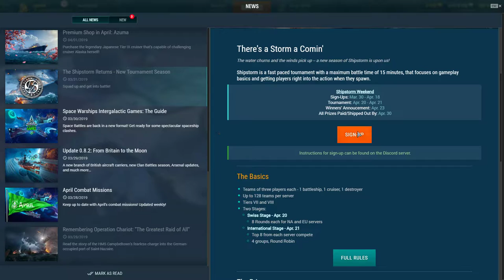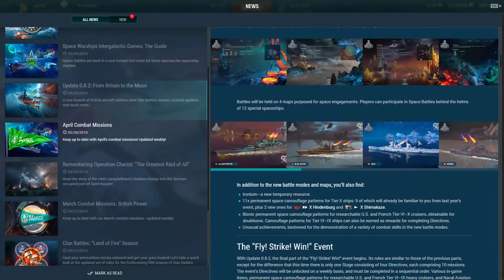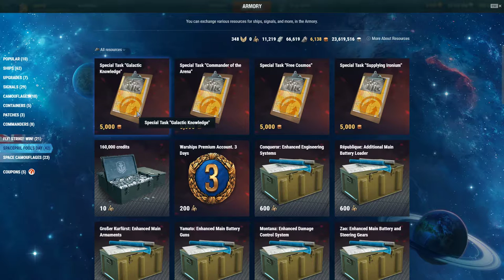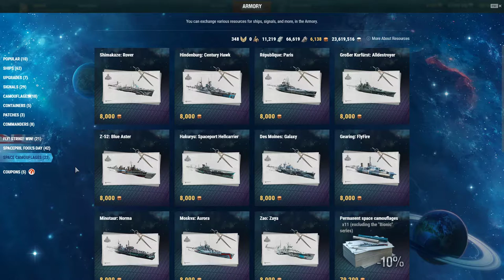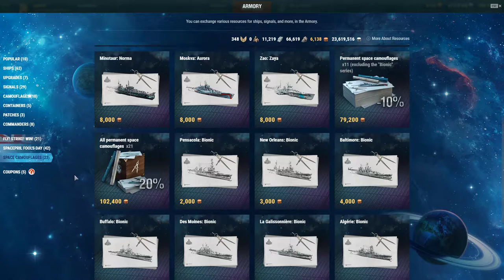20190402 Dmitri Donskoi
Server Region: NA